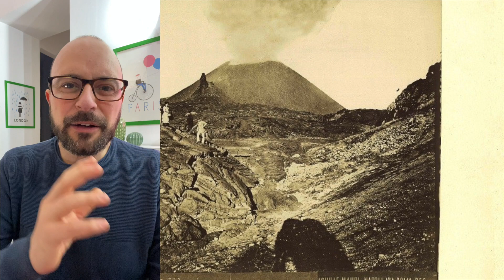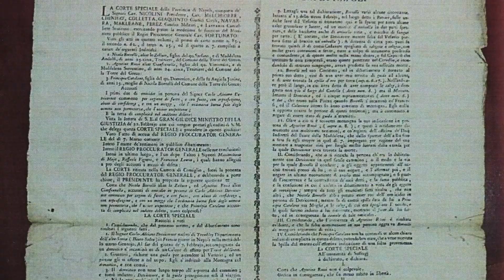Torre del Greco - Omicidio alle falde del Vesuvio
La storia di 'O Zellusiello, l'uomo che uccise un francese all'epoca di Gioacchino Murat